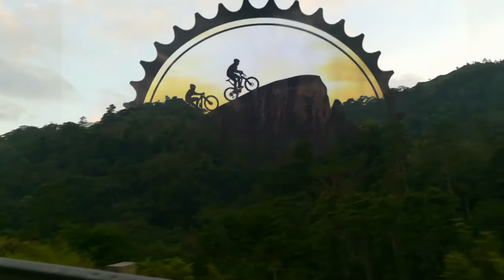Bike mamaw [ PADYAK] Bike trail's, Mtb traik bike rides